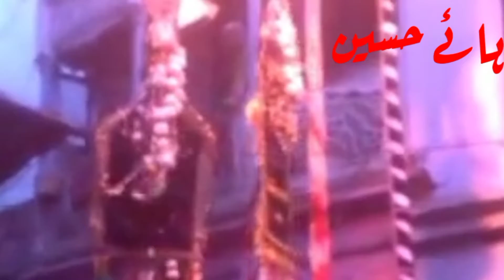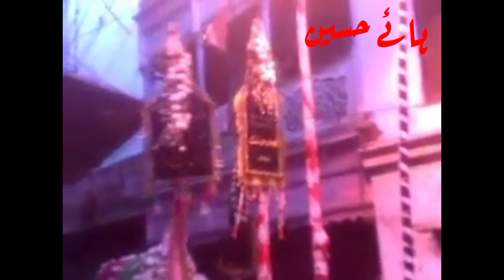labbaik Ya Hussain لبیک یا حسین علیہ السلام kuraj_e_ ashkخراج اشک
kuraj_e_ ashkخراج اشک